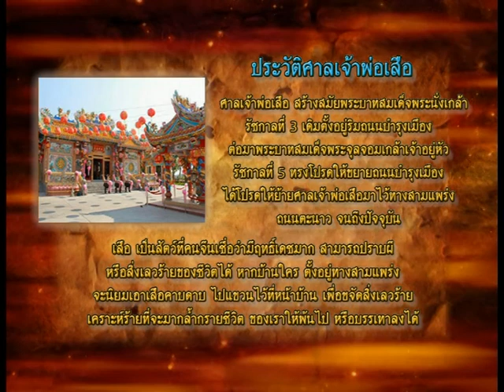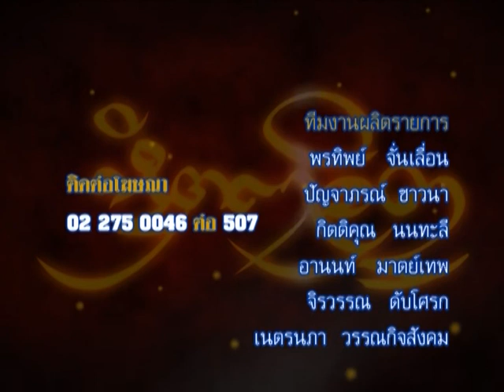รายการหัตถจิต | 20/05/58 | EP 4/4